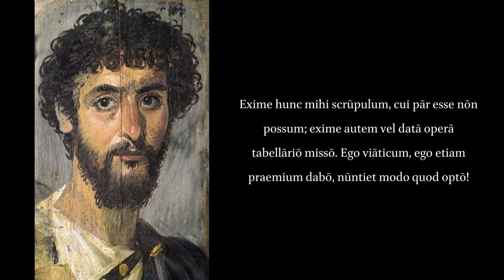Epistulae III. XVII. On his Worry for Julius.